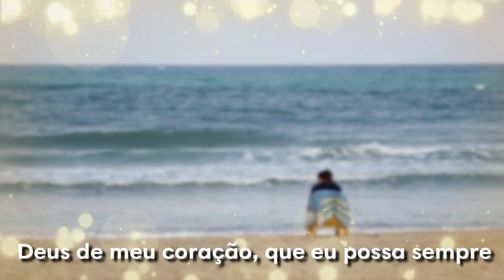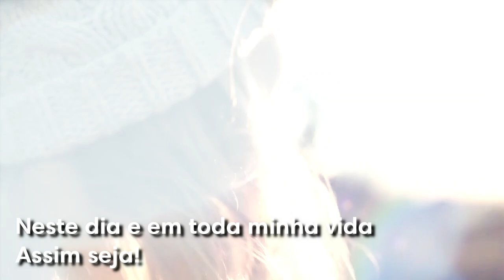Eu sou luz| Oração poderosa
Desperte a sua melhor versão: Eu Sou Luz. Oração disponível no livro Cura pela Fé por Fábio Dantas.

Você já se inscreveu no meu Curso Online Gratuito?